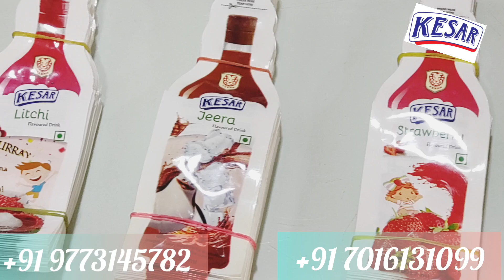Bottling Plant Special Jeera Soda Flavour Manufacturer / Juice Flavour Manufacturer /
Soda Machine
RO System
panipuri machine
Sugarcane Machine etc manufacturers

Kesar Flavours PVT LTD
All Type Of Soda Flavour
Juice Flavour
Bottle Shape Pouch Flavour
Jeera Flavour
Bottle Filling Machine Flavour
Bottling Plant Flavour Manufacturer
Parent Company Of Dada's Soda Fountain

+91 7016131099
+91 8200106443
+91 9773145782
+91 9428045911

Address
MADHAV ENGINEERING
68 , MAHALAXMI IND ESTATE
GIDC ROAD, VATVA, AHMEDABAD - 382445
GUJARAT, INDIA
GST NO - 24AAVFM1644D1ZB